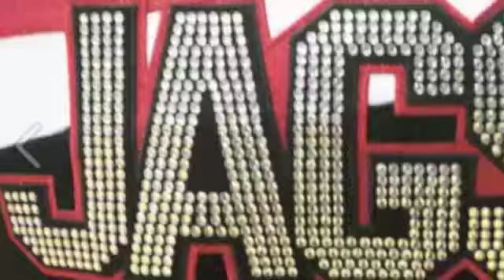State all stars 2011/2012 end of the year video!